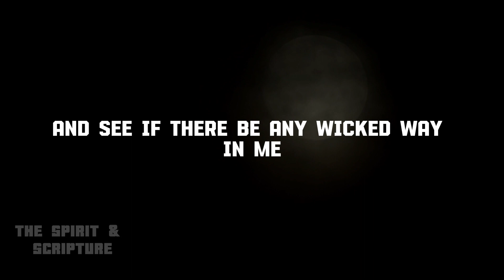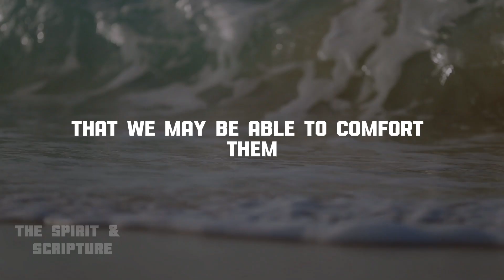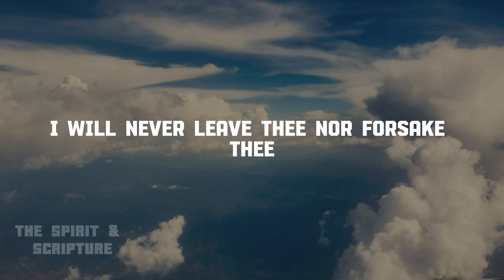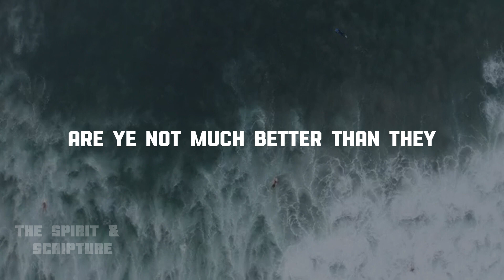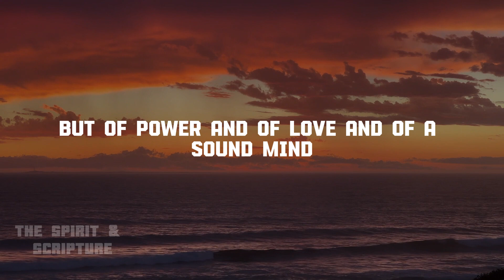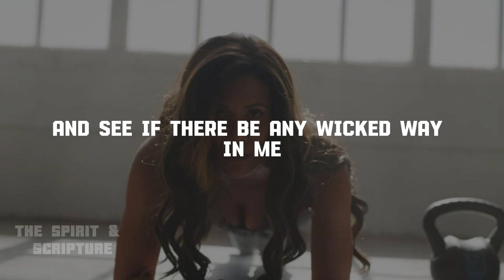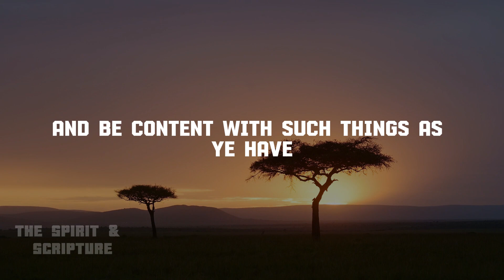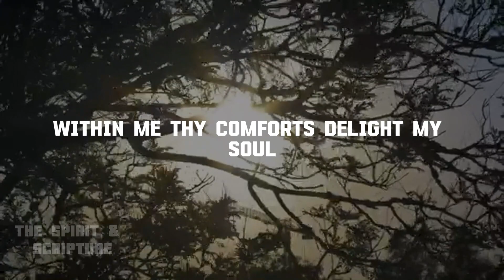Bible Verses for Anxiety and Depression | Bible verses for Sleep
In this video, we share Bible Verses for Anxiety and Depression. The Word of the lord brings healing to the spirit, soul and body.

The Spirit and scriptures 2023